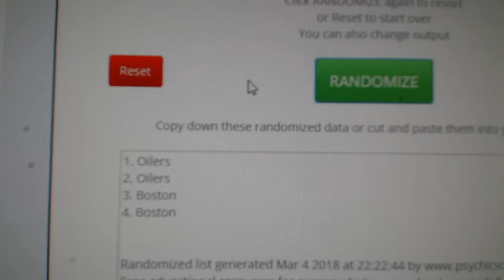Multi Randoms - C&C GB #8344